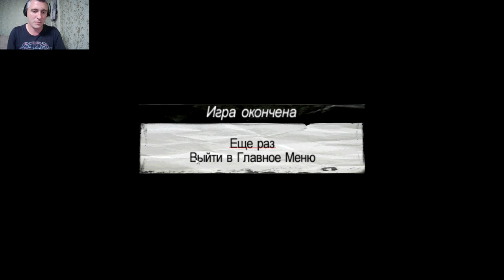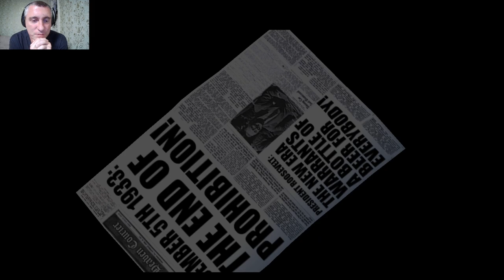Mafia: The City of Lost Heaven #6 Алкоголь !